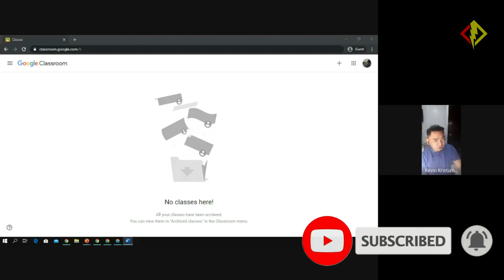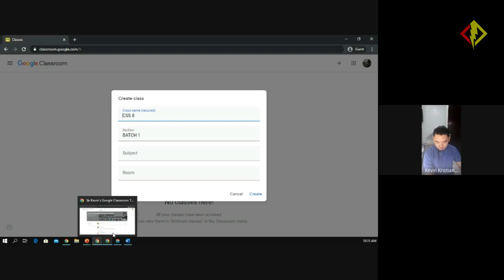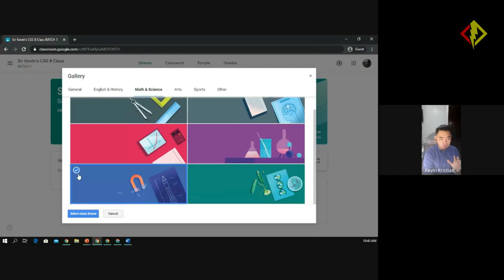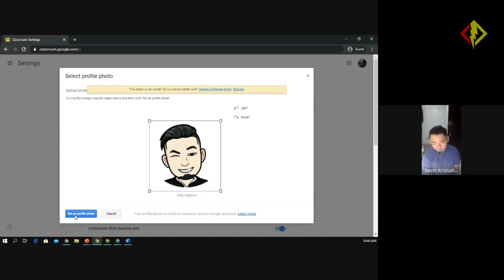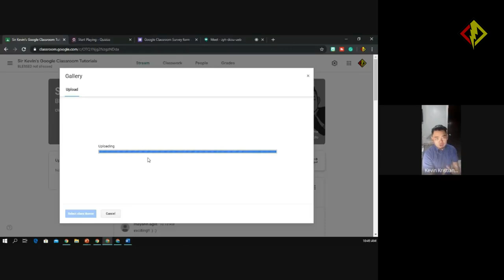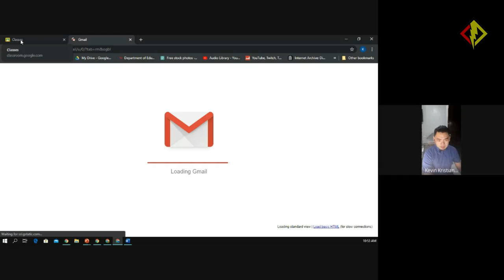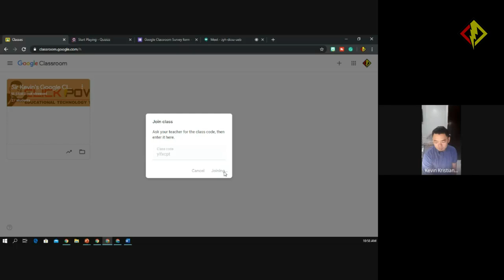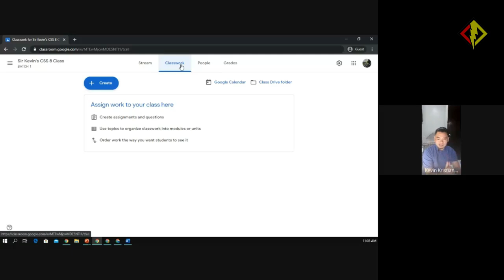Teaching online with Google Classroom 2020 - Webinar Session 2 (Tagalog, Detalyado, Garantisado!)